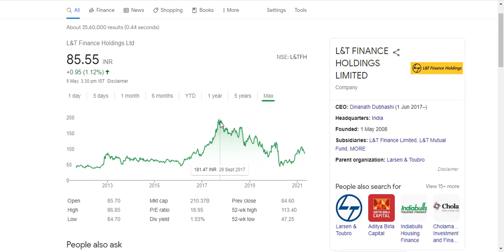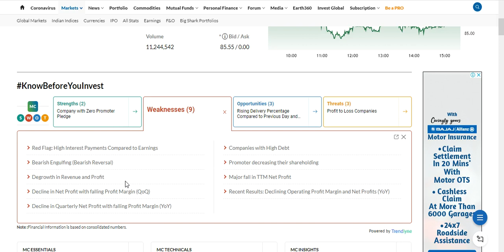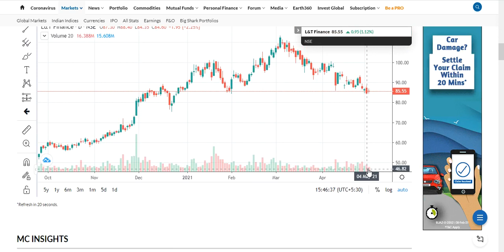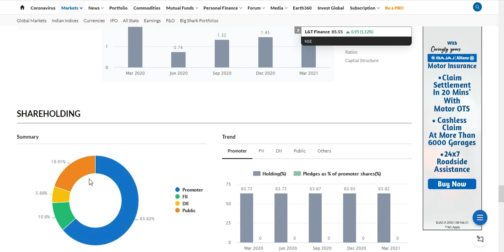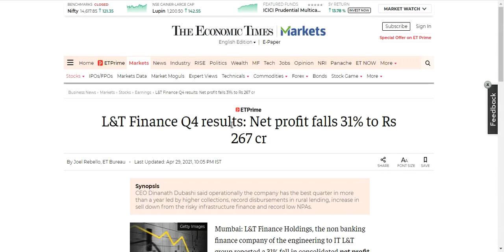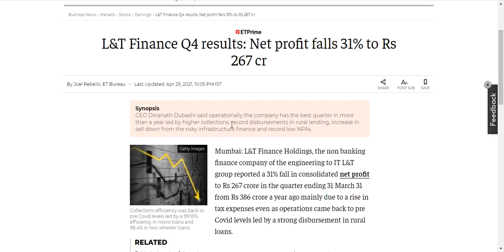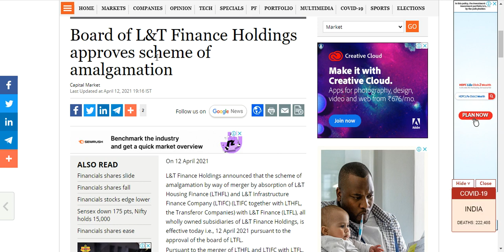L&T Finance recovering after Q4 Results. Watch full analysis here. Hurry up.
L&T Finance recovering after Q4 Results.